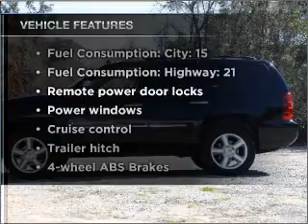2007 Chevrolet Tahoe - Tallahassee FL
Year: 2007
Make: Chevrolet
Model: Tahoe
Trim: LS
Engine: 5.3 liter 8 cylinder 16 valve
Transmission: 4-Speed Automatic
Color: Black
Mileage: 43350
Address:
3705 W. Tennessee Street